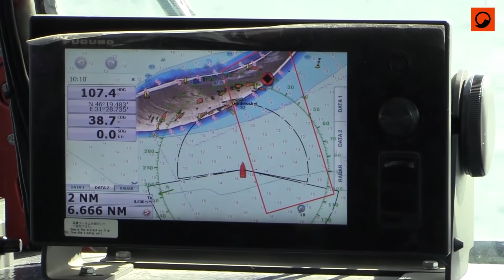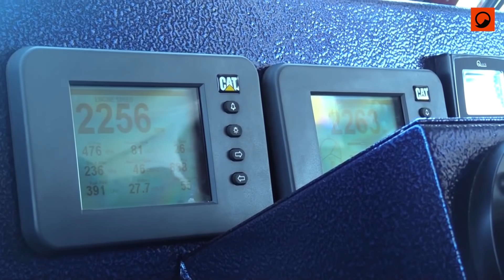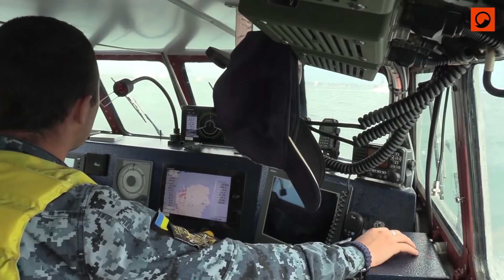Помста генералу! Жахлива правда про справу Павловського!😱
⚡⚡⚡Саме зараз триває суд над генералом Павловським! Другий тиждень влада знущається над героєм України! А ми робимо усе, аби дізнатися правду та розказати її вам!

Порохівниці вдалося пробратися до "Кузні на Рибальському" та випитати усі таємниці справи!!! 🔥 Навіщо влада блокує роботу заводу⁉️ За що карають керівництво⁉️ І, все ж, катери "Кентавр" - позорисько чи гордість українського кораблебудівництва⁉️

🔔 Аби не пропускати найгарячіші події дня, тижня, місяця! Вжаримо разом по безголових пройдисвітах при владі!🔥